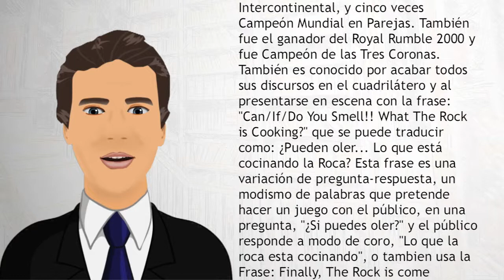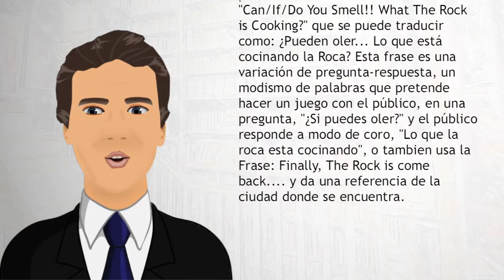Dwayne Johnson - Wiki Videos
Dwayne Douglas Johnson (nacido el 2 de mayo de 1972 en Hayward, California, Estados Unidos) es un actor, culturista y luchador profesional estadounidense, también conocido como The Rock (traducido alespañol como La Roca), que trabaja haciendo visitas esporádicas para la WWE.